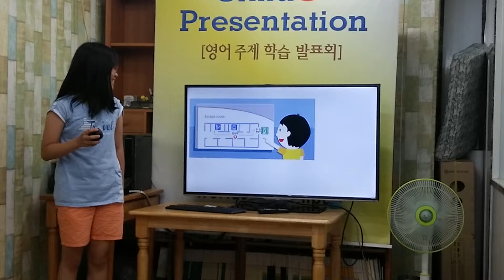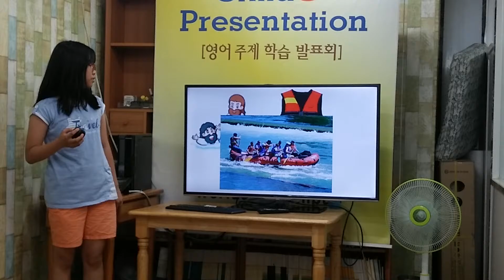차일드유 월드컵 158 EC 5 Squigg Safety 김민교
차일드유 월드컵 캠퍼스 158회 (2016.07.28, 목요일) 영어발표회
(영어연극, 동화구연, 주제발표, 영어회화, 팝송동요 )